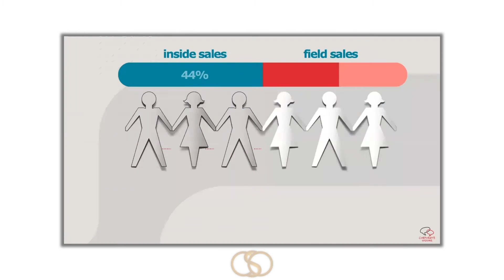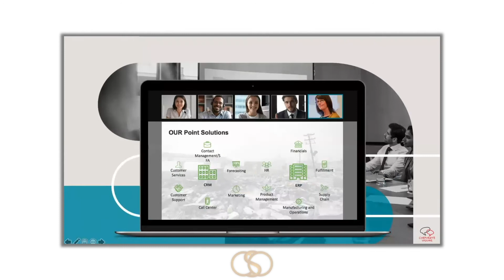How To Master Remote Sales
Mark Lavender, VP Sales EMEA for Corporate Visions leads a CSO round table discussing remote selling. Through research and gathering figures and statistics, Mark has found a formula for success. Join him in this episode of CSO Connected to glean insight on how to Master Remote Sales

---CSO Connected---

CSO Connected is a community of Revenue Leaders, that meet up both virtually and physically. The content then is recorded and shared with our community members, on YouTube and our exclusive online CSO Connected Platform. You get access to vast amounts of articles, audio podcasts, interviews and event footage.

---CSO UK---

CSO UK hosts the brightest minds in revenue generation to discuss challenges, solutions and collaborations. Set in the beautiful locations across the UK senior executives have the opportunity to engage, mindshare and thought lead on topics incremental to driving business growth. The gathering's explore key topics such as digital transformation, process and productivity, reporting and forecasting, training and enablement and creating a sales culture for success.